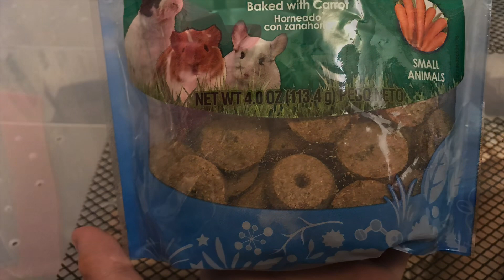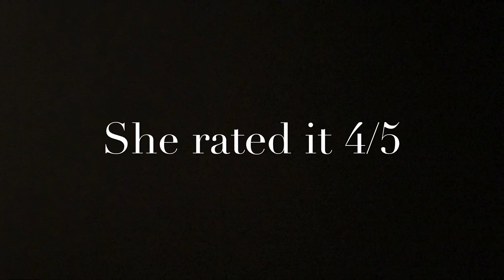Hamster tries Kaytee bisquit (carrot)